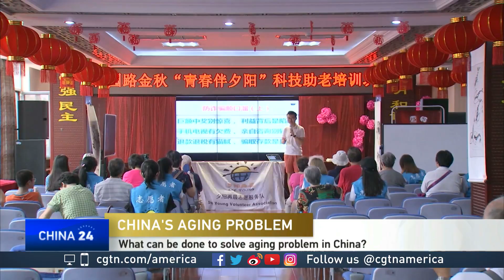Mei Fong talks about the impact of China's One Child policy on an aging population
CGTN's Elaine Reyes spoke with journalist and author Mei Fong about the impact of China's One Child policy as the population ages.